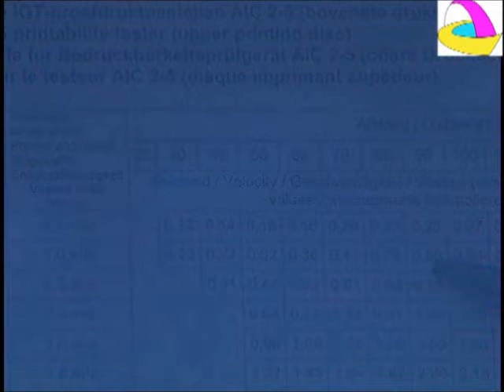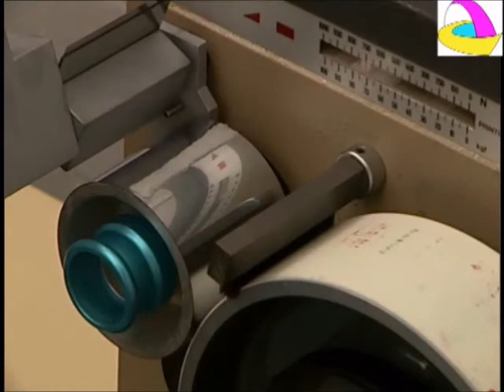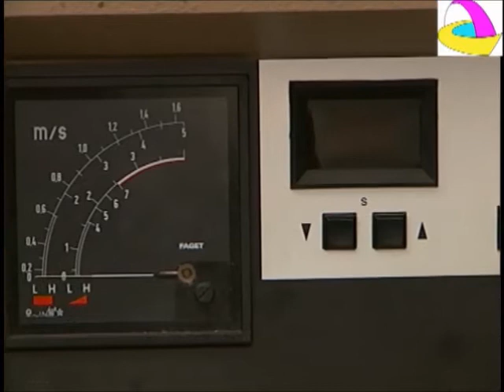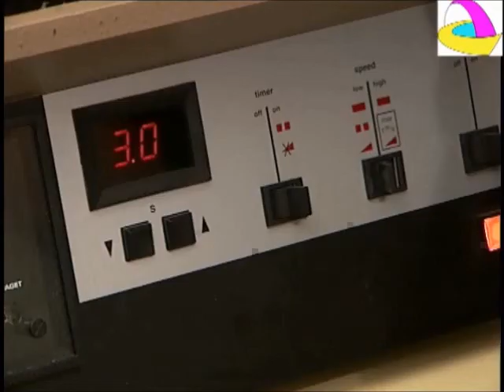Wet pick/repellence test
In conventional offset printing, water is used to prevent ink being transfered in the non image areas. However, some of  this water can be transfered to the paper and in multicolour printing effect the printing of subsequent colours. Water can also weaken the surface of the paper, causing it to be picked off the surface by the adhesive nature of the ink. The wet pick/repellance test allows a comparison between the performance of two substrates. This video was made by the Welsh Centre for Printing and Coating, Swansea University and shows how to perform the test on an IGT Repro tester. It ends with smples for video assesment though now we would use image scanning and processing to produce a quantative comparison.